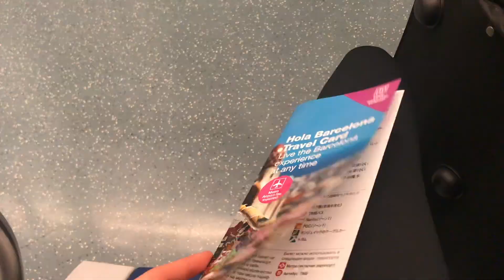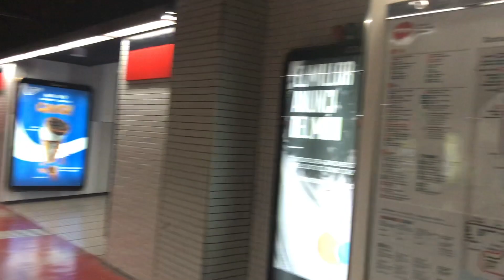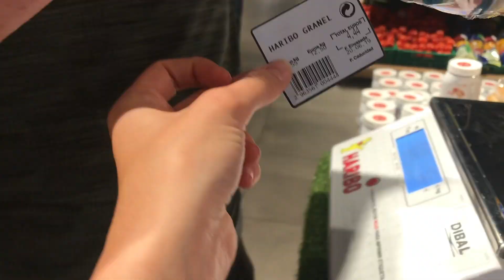Best things to do in Barcelona - travel video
Come to Barcelona with me in my latest travel video. I hope you love Barcelona as much as I do!